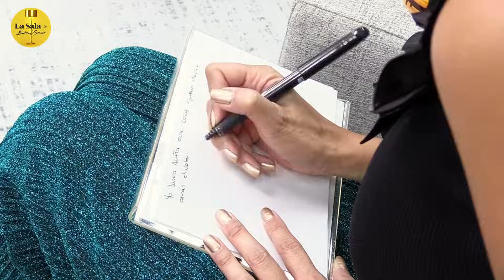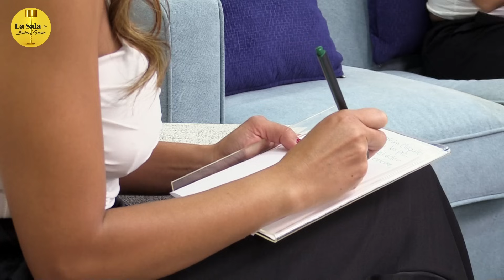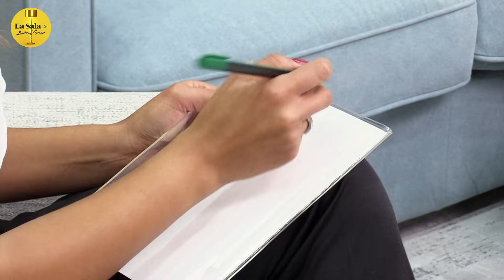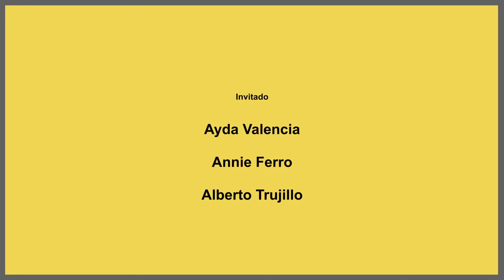Rituales para un MEJOR 2024 | La Sala De Laura Acuña T32 E1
Inicia este año 2024 con la mejor energía para que sea un año de mucha prosperidad ✨